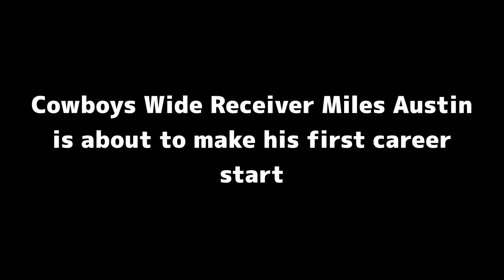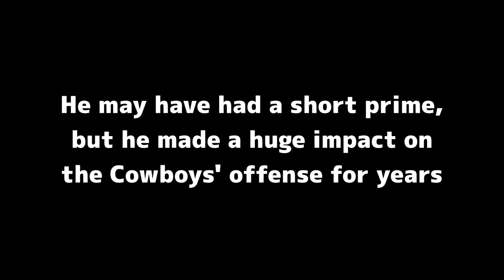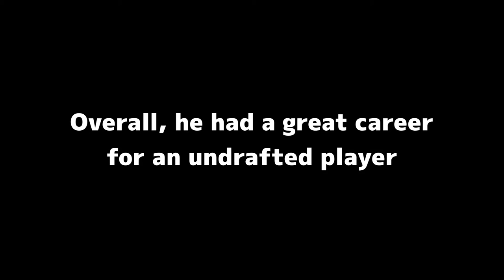Miles Austin's LEGENDARY First Start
Even though I hate the Cowboys, I still like some of their players.